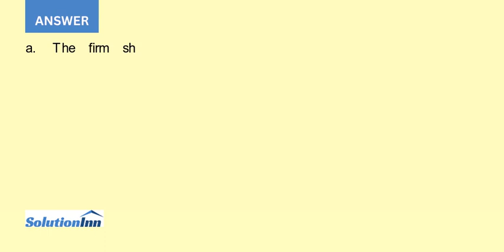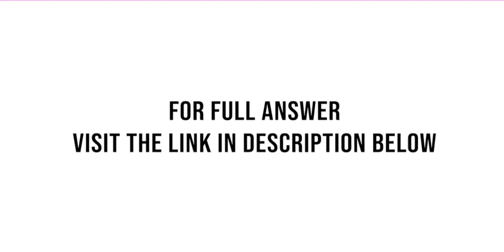A firm sells 1 000 units per week It charges 70 per unit the average variable costs are 25 and th...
A firm sells 1,000 units per week. It charges $70 per unit, the average variable costs are $25, and the average costs are $65.a. What should the firm do in the short run? Why?b. What should the firm do in the long ...